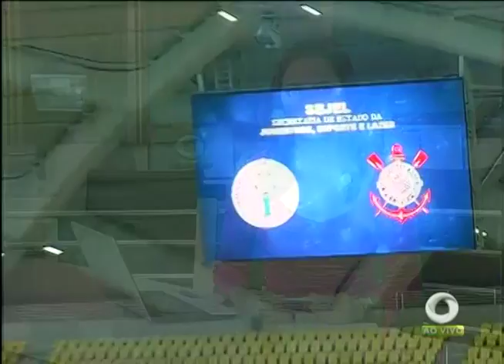4 pessoas são presas e 80 kg de drogas apreendidos durante Operação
01º BLOCO JORNAL 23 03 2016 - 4 pessoas são presas e 80 kg de drogas apreendidos durante Operação